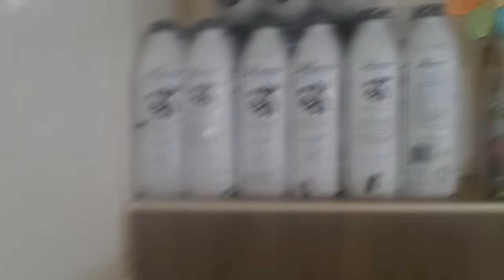VLOG - Sabado Piquenique - Karinne Ribeiro